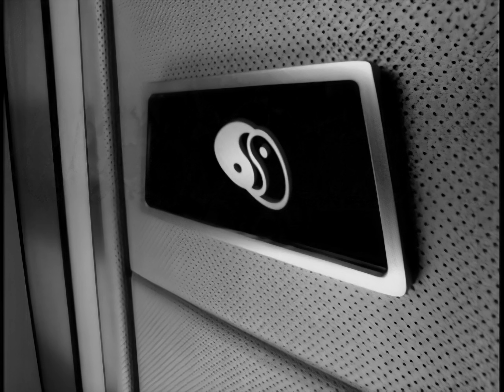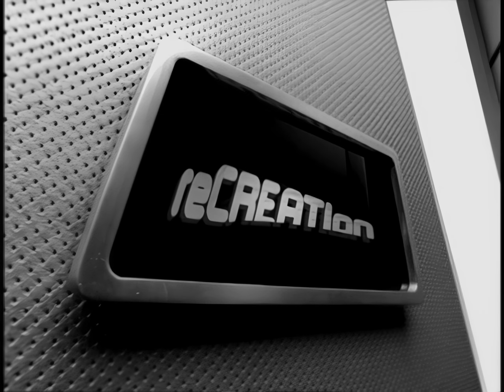Michael Jackson ft Janet Jackson - Scream (4K Remastered)